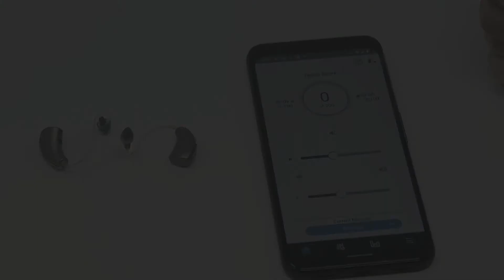Koppelen van de Starkey hoortoestellen met een Android smartphone - Oogvoororen.nl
Koppeleen van de Starkey hoortoestellen met een Android smartphone -  Oogvoororen.nl.